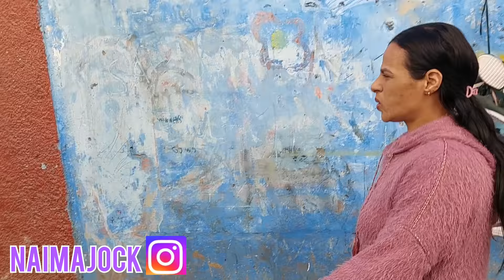فيلم قصير من قصة حقيقية رابع شخص ليخصرات أختكم نعيمة ❤💯💥😂🤣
مرجو إشتراك في قناة  وتفعيل جرس ليصلكم كل جديد من أختكم نعيمة